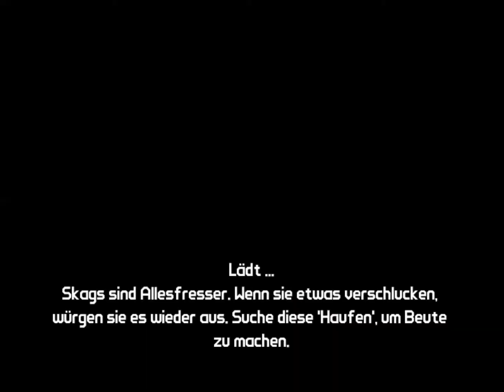Let`s Play Borderlands Together Folge 4 - Knallharter Skag!!!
Der Titel Für die Folge sagt alles XD Viel Spaß :)

|Boderlands|
Ego-Shooter vom Entwickler Gearbox Software und dem Publisher 2K Games.